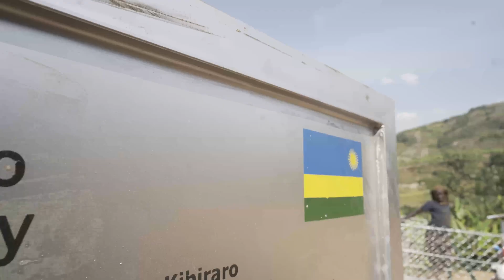Shining a spotlight on life at Jacobs: Global opportunities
At Jacobs, we’re tackling some of the world’s most complex challenges. Watch this short video to hear how our employees are supporting projects in their home country and beyond through remote working collaboration.

Join our team and help build a better future for all. Jacobs. A world where you can.